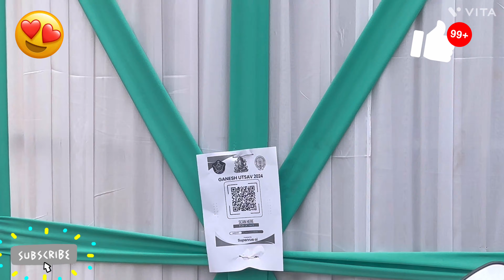2nd Road Anantapur Ganesha